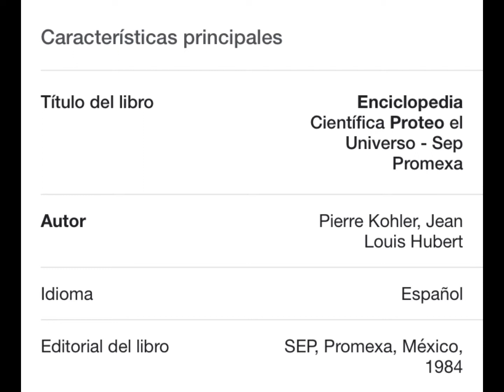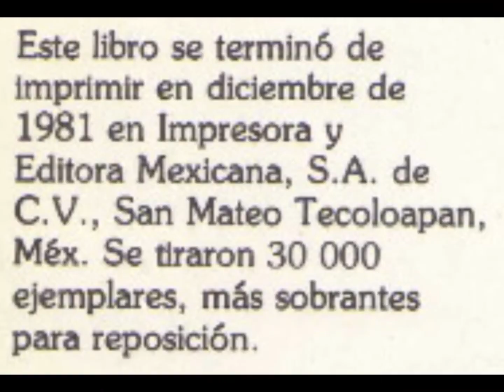Proteo el súper héroe francés poco recordado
Un súper héroe francés que nació de una enciclopedia científica en la década de los 80s, pensé merece ser recordado.